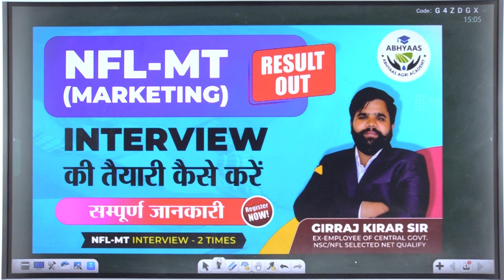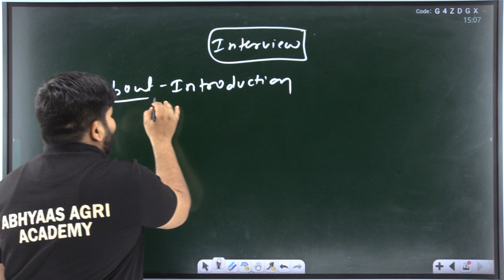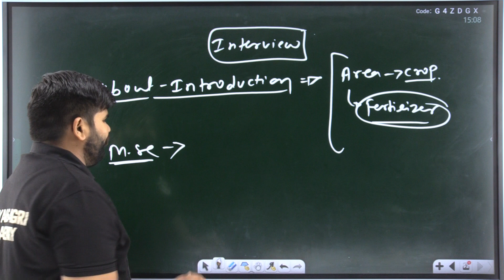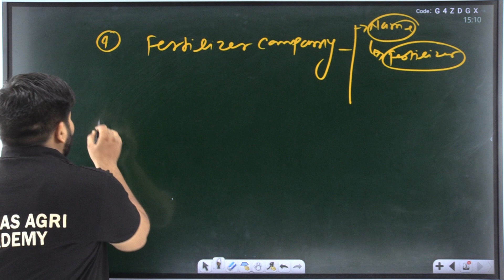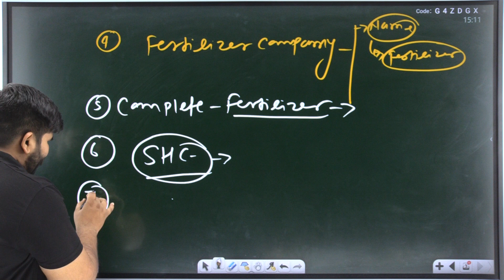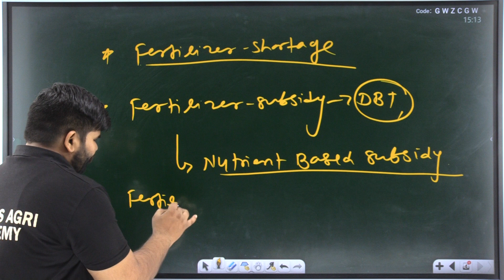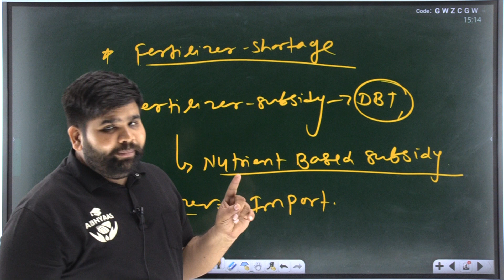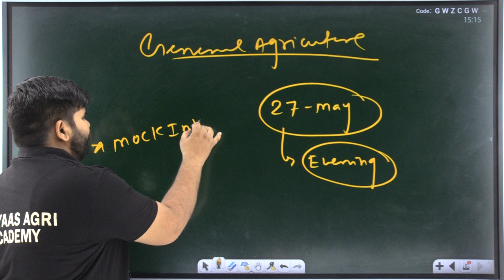NFL MT (MARKETING) RESULT OUT | HOW TO PREPARE INTERVIEW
NFL MT MARKETING RESULT OUT .